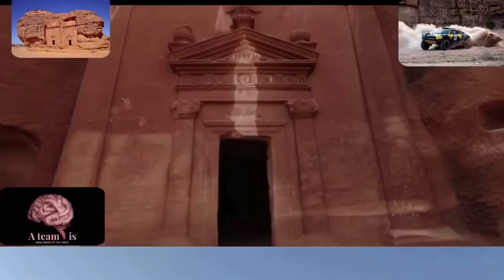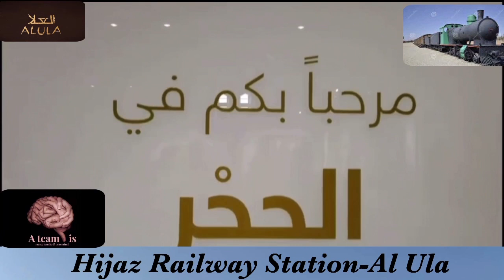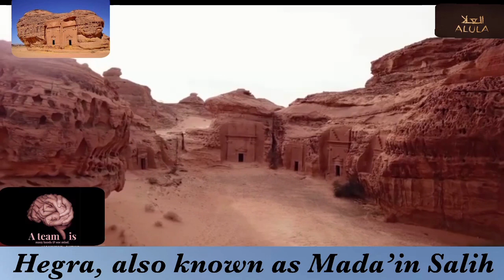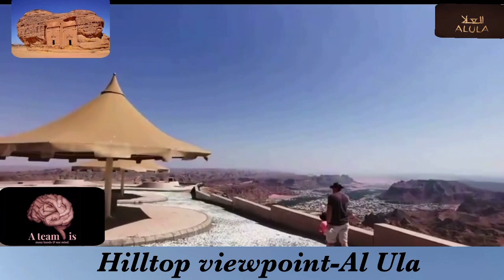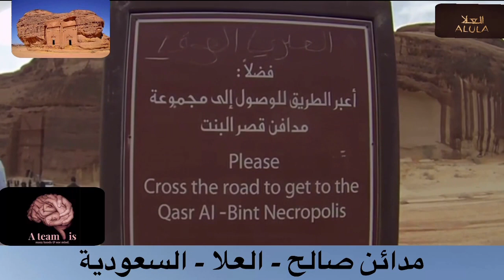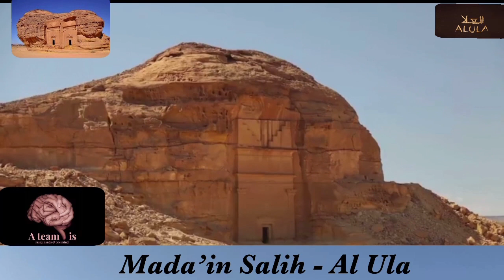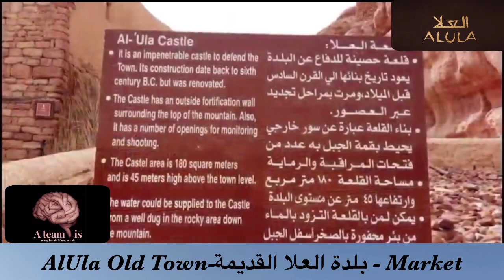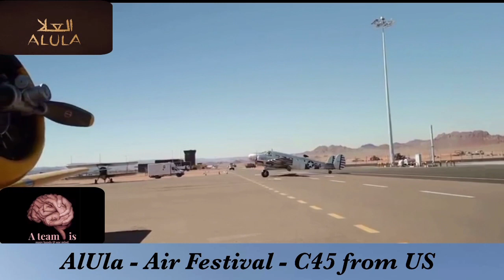Alula | Mada'in Saleh | Heritage City |Hijaz | Saudi Arabia | العلا | مدائن صالح | السعودية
Al-'Ula

ٱلْعُلَا‎

is a city of the Medina Region in north-western Saudi Arabia. Historically located on the incense route, the city lies within the Governorate of 'Ula (Arabic: مُحَافَظَة ٱلْعُلَا‎, romanized: Muḥāfaẓat Al-ʿUlā), one of seven in the Medina Region, covering an area of 29,261 square kilometres (11,298 sq mi). The city is 110 km (68 mi) southwest of Tayma and 300 km (190 mi) north of Medina. The city (municipality) covers 2,391 square kilometres (923 sq mi). The population of the city is 5,426.

Region   Al Marinas

Al-'Ula was the capital of the ancient Lihyanites (Dedanites). The governorate contains the first UNESCO World Heritage Site in the Saudi Kingdom, called Hegra (also known as Al-Hijr, or Mada'in Saleh / Mada'in Salih), 22 km (14 mi) north of the city. Hegra (Mada'in Salih) was built more than 2,000 years ago by the Nabataeans. Al-'Ula, the ancient walled city, is packed with mud-brick and stone houses.

History

The walled city of Al-'Ula was founded in the 6th century BC, an oasis in the desert valley, with fertile soil and plenty of water. It was located along "Incense Road", the network of routes that facilitated the trading of spices, silk and other luxury items through Arabia, Egypt and India. Al-'Ula stands on the site of the Biblical city of Dedan but was founded with the ancient North Arabian Kingdom of Lihyan, which ruled from the 5th to 2nd century BC.  The older history of the oasis has been divided into several phases. The Dedanite kingdom spans the seventh and sixth centuries BC. Dedan is mentioned in the 'Harran Inscriptions'. In these it is told how Nabonidus the king of Babylonia made a military campaign to northern Arabia in 552 BC or somewhat later, conquering Tayma Dedan and Yathrib (Medina).  It is thought that around the turn of the fifth century BC the kingdom became hereditary.

One of the Nabataean tombs from the Madain Saleh necropolis
The next four hundred years, until around 100 BC, were the time of the Kingdom of Lihyan. The Nabataeans were the lords of the region at least until 106 AD when the Romans conquered their capital Petra. The Nabataeans made Hegra, the modern Mada'in Salih, their second capital. The power centre of the region thus shifted to Hegra some 22 km (14 mi) to the north of Al-'Ula.

Al-Mabiyat some 20 km (12 mi) away near Mughaira became the next commercial centre of the region. It thrived from around 650 until it declined at some time before 1230. In the 13th century the old city of Al-'Ula was built and many stones of the old Dedanite and Lihyanite ruins were reused. Al-'Ula now became the major settlement of the region again until modern times. Between 1901 and 1908 the Ottomans built the Hejaz railway in order to link Damascus to Madinah. The railway had main stations in both Mada'in Salih (Hegra) and Al-'Ula, where a line was built through the western part of Al-Khuraybah, some 12 km (7.5 mi) to the north of the old medieval town, which is believed to be the site of the old Dedanite and Lihyanite town that is still standing there despite being in bad shape.[citation needed]

In the 20th century the new town centre was established beside the old town and eventually the people left the old buildings. The last family is said to have left in 1983, whilst the last service in the old mosque was held in 1985.  Both the ruins of the medieval town and the site of the Liyhanite settlement now lie within the limits of the modern town.

The most detailed study of the area was made by the French priests Antonin Jaussen and Raphael Savignac, who visited the area three times, in 1907, 1908 and 1910. They studied the remains at Hegra and Dedan and collected a large number of Lihyanite, Minaean, Thamudic and Nabataean inscriptions. Accordingly, it was their work that came to constitute the basis for all further study and research in the history of the area.[8]

The first European traveller of modern times to describe the town was Charles Doughty in 1876. Charles Huber was in Al-'Ula in 1881–82. He returned in 1883 accompanied by Julius Euting. In 1968 a team of archaeologists from the University of London investigated some fifteen inscriptions.

The vertical sandstone cliffs surrounding the valley provide ample surfaces for rock art, making the governorate one of the richer petroglyph regions in the Kingdom. Ar-Ruzeiqiah is a mountain in the southern part of the governorate, with a large petroglyph panel displaying hundreds of images, including depictions of hunting scenes with humans and a variety of animals. Ibex are the most common species but camels, horses and other species can also be found. Mount Ikma also has a large façade with scenes, strange symbols and inscriptions.